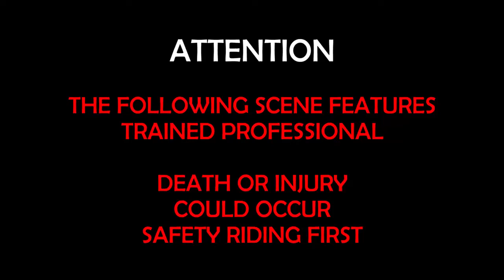Full Trek Gowes Pesantren, Menggila Kebut - Kebutan | FPV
Jalur XC yang lebih panjang dari Jalur Sadesa bisa ditempuh kurang lebih 2 jam bersepeda. Jalur variatif, di dominasi 75% Turunan, 10% Datar, 15% Tanjakan.

Korban nabrak pagar : Husyen Abdullah
Korban bablas : De Miftah
Cameraman : Hasyan Basri
Rider lainnya : Evan Rodalink, & Daiva Patrol Bike
Rider hilang : Unknown Polygon SX

Lokasi hutan KiiC Karawang.

Simak saja videonya dijamin seru.
See You Next Ride...!!!

Thanks...